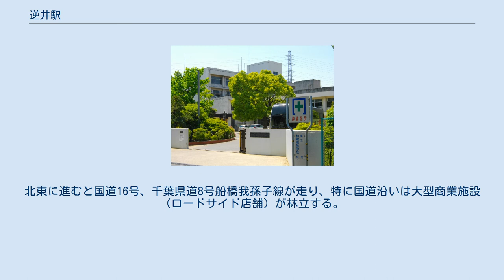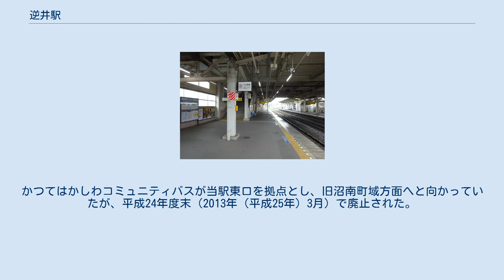逆井駅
東口（2016年4月24日） 西口（2021年3月18日） 逆井駅（さかさいえき）は、千葉県柏市逆井にある、東武鉄道野田線（東武アーバンパークライン）の駅である。
 駅ホーム（2016年8月11日） かつては単式ホーム1面1線のみの地上駅であったが、1985年（昭和60年）に複線化された際に相対式ホーム2面2線となり、橋上駅舎が新設された。
当駅と六実駅の間は船橋駅 - 柏駅間では唯一の単線区間であったが、2019年（令和元年）11月17日に当駅と高柳駅間の複線化が完了し、同年12月15日に高柳駅と六実駅間の複線化は2020年3月の急行運転ダイヤ改正前に完了した。
 2006年度（平成18年度）に駅改良工事を実施し、2007年（平成19年）3月30日よりエレベーターおよび多機能トイレの使用が開始され、同年4月1日より東口の駅前広場が利用可能になった。
 2010年（平成22年）度に駅構内の案内板はピクトグラムを用いたデザインに一新された。
ホームにあった吊下式駅名標と路線図は撤去され、駅名標・路線図・所要時間と一体型になった自立式案内板が設置された。
発車標は設置されていない。
 2019年度の1日平均乗降人員は14,131人である。
 近年の1日乗降・乗車人員の推移は以下の通り。
 セブンパーク アリオ柏 駅前ロータリーが整備されており、駅周辺には逆井商店街が広がる。
北東に進むと国道16号、千葉県道8号船橋我孫子線が走り、特に国道沿いは大型商業施設（ロードサイド店舗）が林立する。
 リフレッシュプラザ柏 千葉県立柏陵高等学校 駅前には住宅地が広がり、南西に進むと千葉県道51号市川柏線、千葉県道280号白井流山線が走る。
 東口と駅西側にかしわジャンボタクシーの停留所がある。
かつてはかしわコミュニティバスが当駅東口を拠点とし、旧沼南町域方面へと向かっていたが、平成24年度末（2013年（平成25年）3月）で廃止された。
その代替として、乗合タクシー形式の「カシワニクル」が2013年（平成25年）1月より運行を開始しており、当駅が唯一の鉄道駅での指定発着所として指定されている。